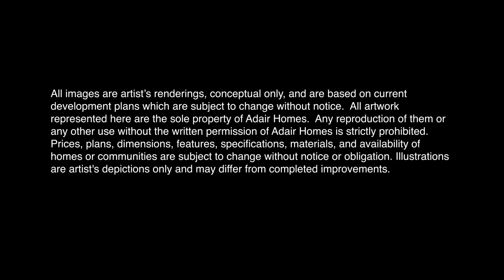Oswego Virtual Tour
Take a virtual tour of our most popular floorplan, the Oswego, to get a feel for what it'd be like to walk into your dream home, built by Adair.

This 1,952 square foot home has 3 bedrooms and 2 bathrooms, with plenty of options to customize it and make it your own.